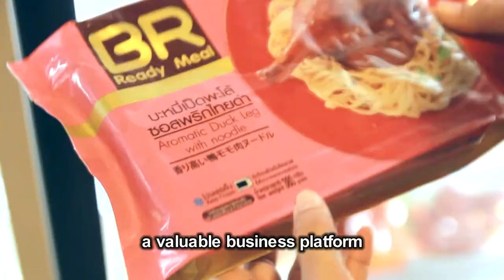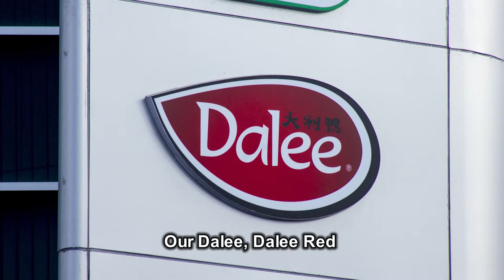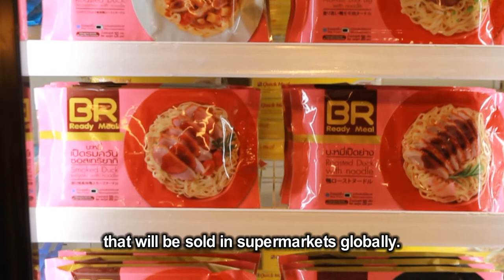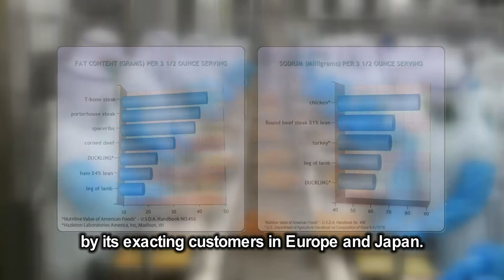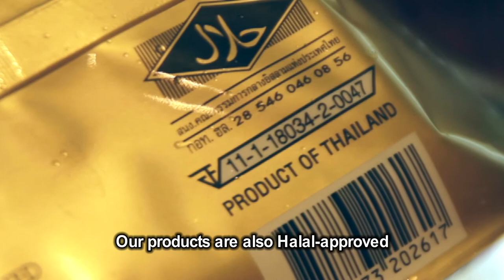BR Group with subtitle